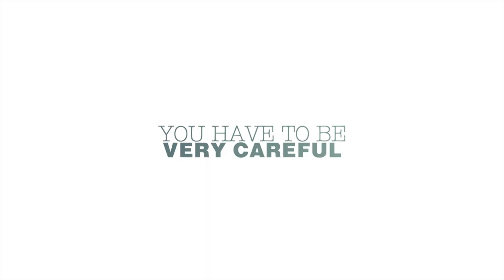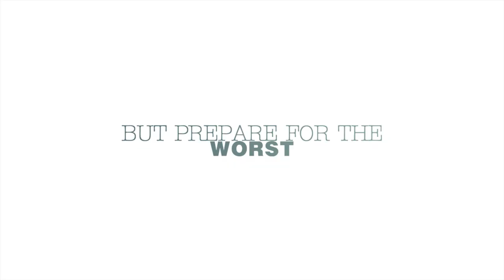JOB INTERVIEW • Trailer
Trailer for the short film JOB INTERVIEW
(Duration: 9 min. 24 sec. Language: German / Subtitles: English)

Writer / Director: Julia Walter
Producer: Daniel Rohm & Jakob Vogt
Production Company: ROVOLUTION FILM
Co-Production: University of Television and Film Munich, Germany

Trailer created by trailerhaus
Trailer sound mixing by Giesing Team